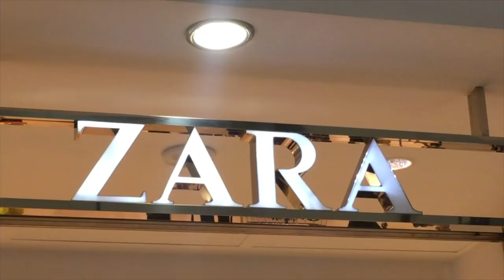LOS MEJORES PERFUMES DE ZARA PARA HOMBRE - J.M. Montaño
Mis Muchachones, en esta ocasión me fui a la tienda de ZARA a probar varios perfumes para traerles una lista de LOS MEJORES PERFUMES DE ZARA PARA HOMBRE.

1. ZARA GOURMAND LEATHER Nº0059
2. ZARA RICH LEATHER Nº 1555
3. ZARA MAN SILVER
4. ZARA W/END TILL 12:AM
5. ZARA KILSBERGEN
6. ZARA TIVEDEN